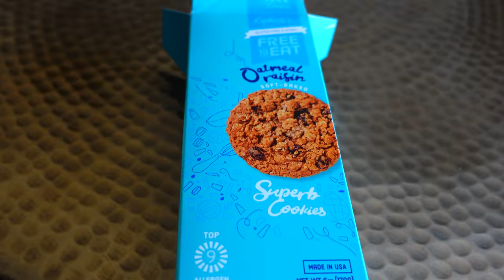It Was Amazing | Secret Confession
We are off to go see something we haven't seen before and it was amazing! Then Halie gives a secret confession that comes out of nowhere.

Fan mail:
Crazy Pieces

♥OUR CHANNELS♥